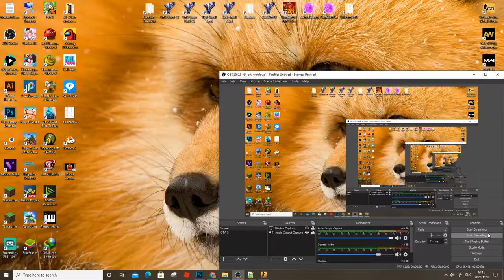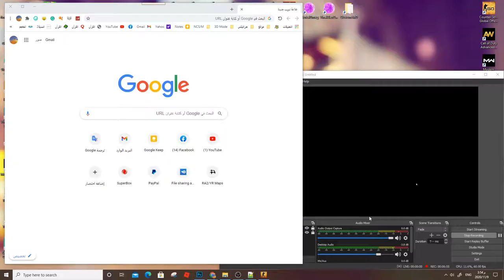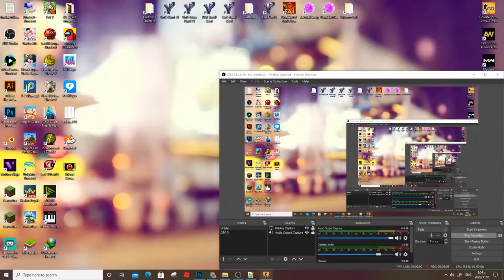CS:Go - Counter Strike Gameplay PC HD